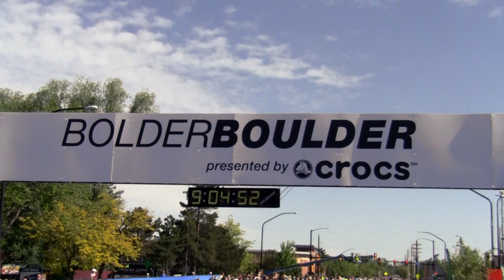Bolder Boulder 2013 10K Beer Break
Bolder Boulder 10K Memorial Day. It's about the experience! 50,000 runners and 50,000 spectators. Rather than competing for time, this year was the year to take it all in and go for the full experience. Check out the all the activities like the live music, the water hoses, all the dancers, the keg stands and the beer keg and the beer stop, the slip n slide and of course all the crazy costumes.